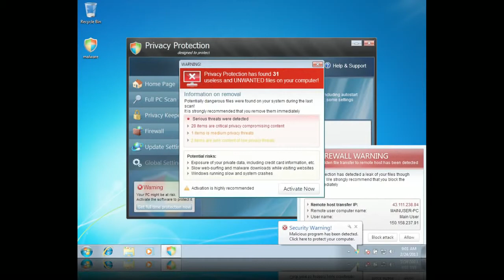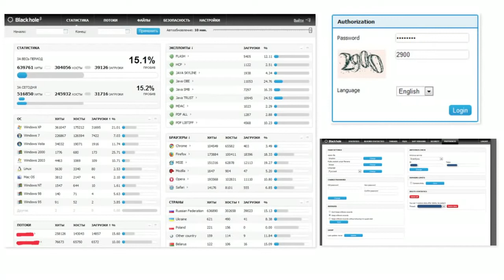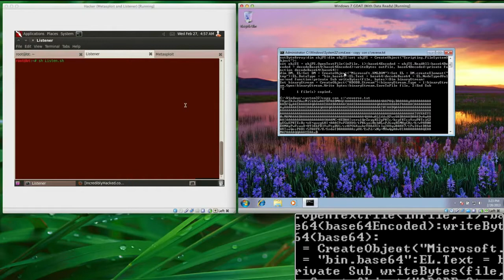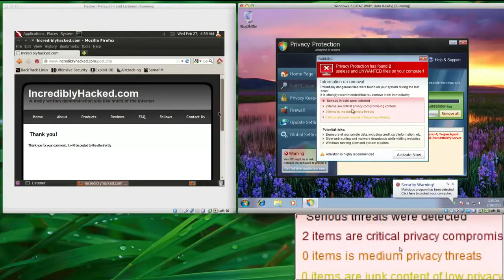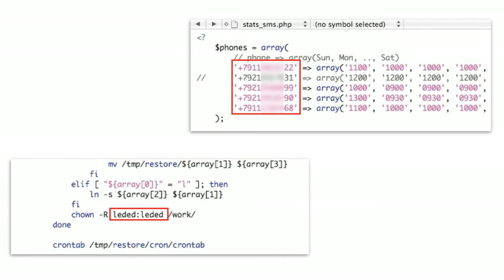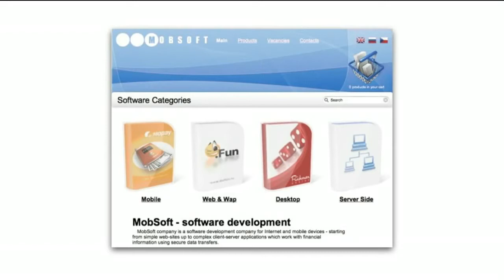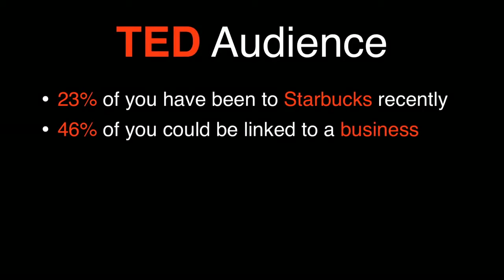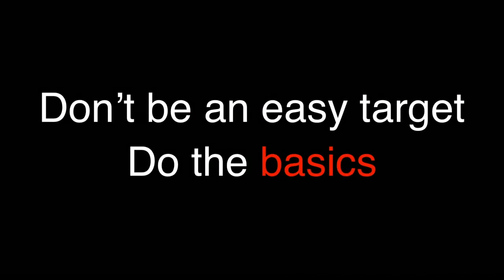Everyday cybercrime and what you can do about it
How do you pick up a malicious online virus, the kind of malware that snoops on your data and taps your bank account? Often, it's through simple things you do each day without thinking twice. James Lyne reminds us that it's not only the NSA that's watching us, but ever-more-sophisticated cybercriminals, who exploit both weak code and trusting human nature.